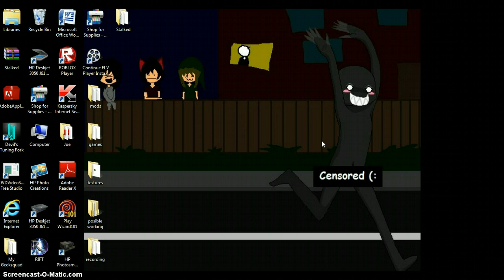Kat plays: Stalked - STAY AWAY FROM ME!!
Hey guys! In this video I practically pee my pants :D lol I hope you guys enjoy and I would listen with head phones~! or even bette, go download it! go here if you want